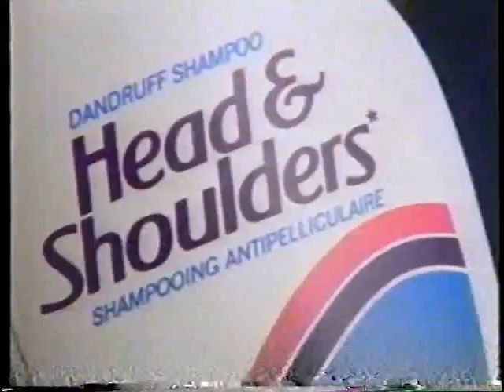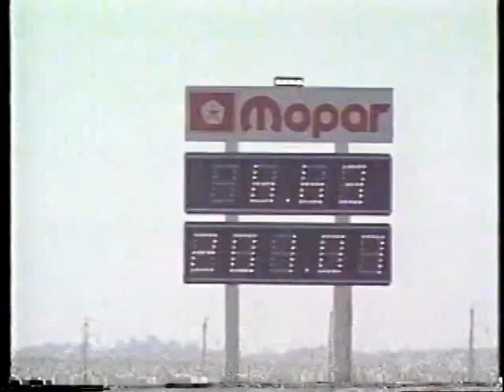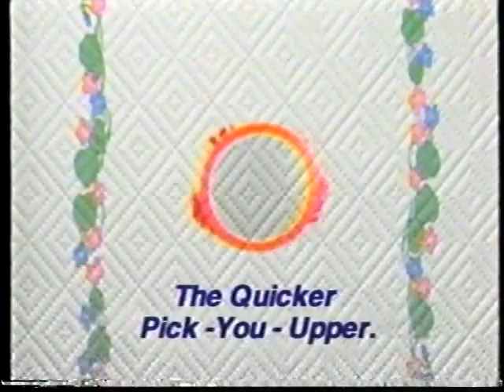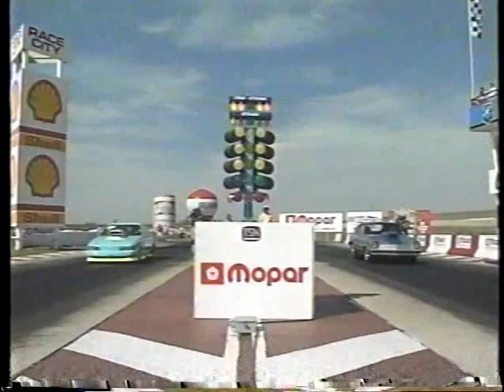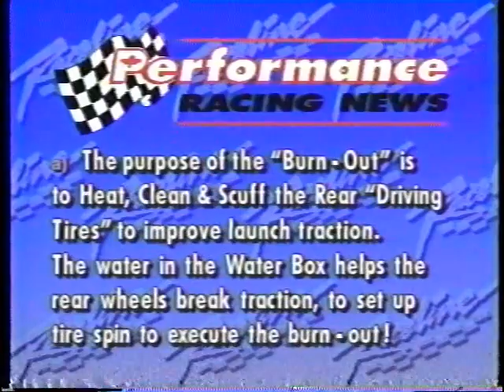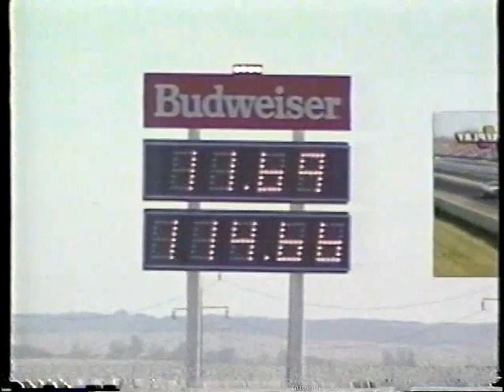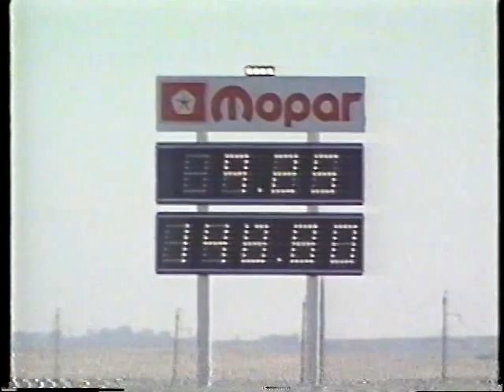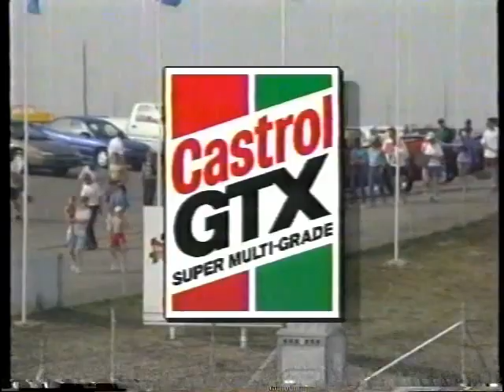1994 NHRA Canadian National Open - Race City Speedway, Calgary AB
From our family's archives. Ken Sitko's Arctic Traveler team with Bryan Davidchuk handling driving duties, as well as brother Steve Sitko, both progress through the 8-car alcohol dragster field to face off against each other in the finals on national television. Super Comp & Stock/SuperStock classes also featured. Mike Rainey makes a top fuel exhibition pass to end the broadcast.

Erik Thomas & Ron St. Clair with the call.